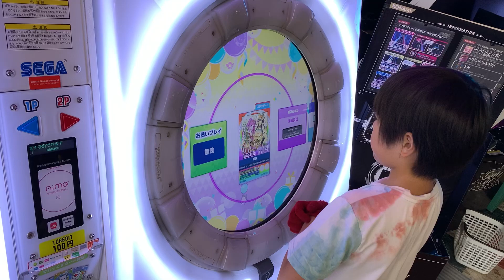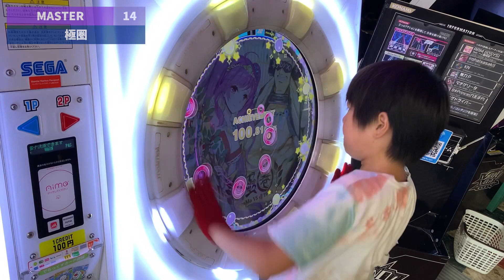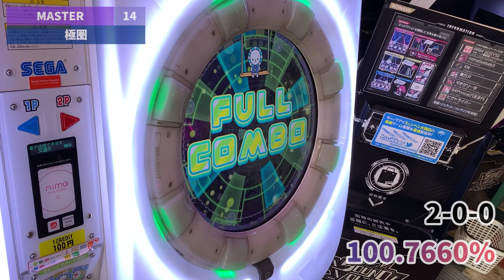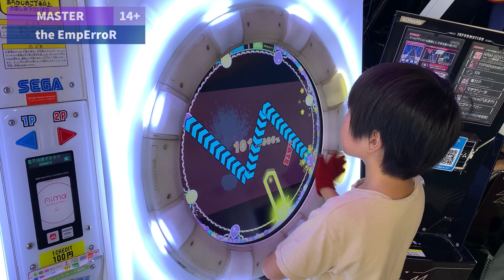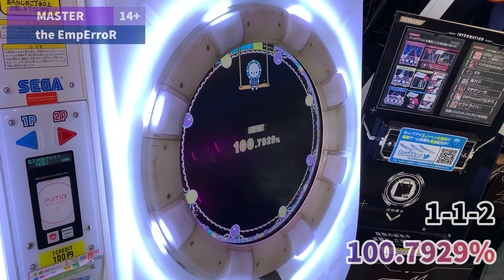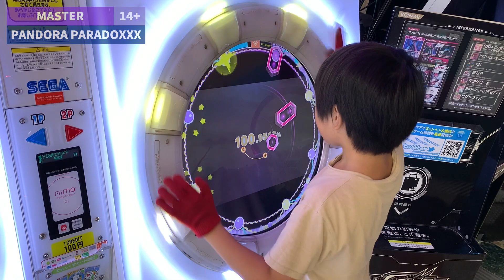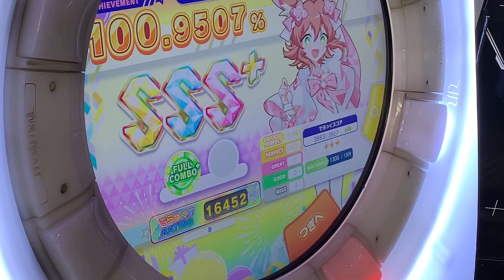輝神進捗『極圏』『the EmpErroR(MASTER)』『PANDORA PARADOXXX(MASTER)』 [FiNALE]【maimaiでらっくす】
新バージョン始まる前にある程度終わらせたかったけど無理そう。もう少しで終わりそうに見えると思いますが、ここから長いのがいっちゃんです。全部沼る未来しか見えない。

0:00 極圏
2:21 the EmpErroR(MASTER)
4:40 PANDORA PARADOXXX(MASTER)

★設定詳細
・タップスピード：7.0
・タッチスピード：8.0
・判定タイミング変更A：0.0
・判定タイミング変更B：0.0